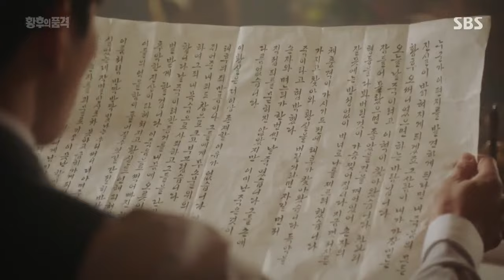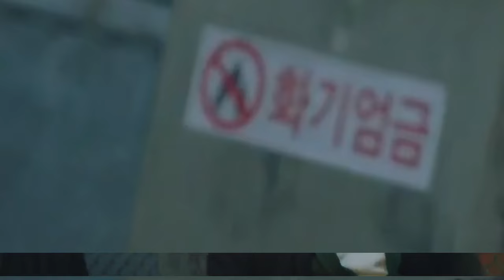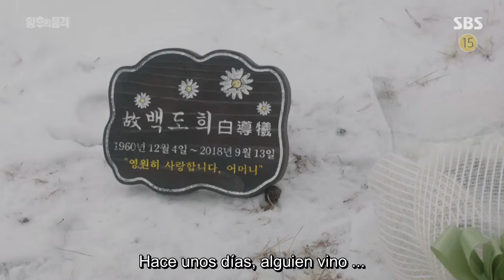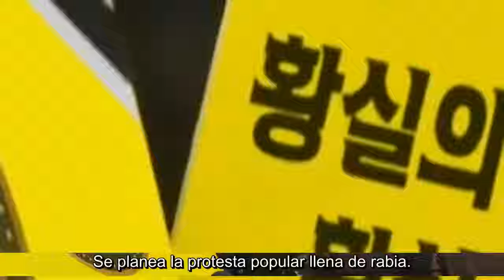La última Emperatriz Cap 26 Sub Español - Serie Películas De Amor